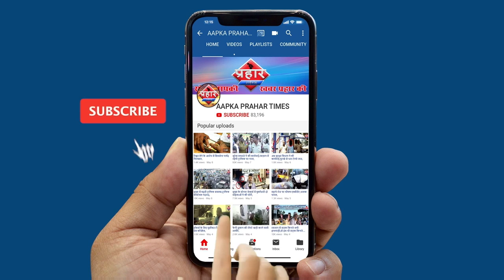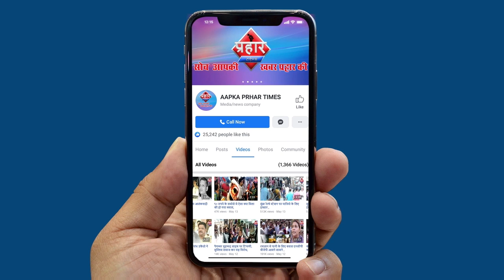शमीम खान ने मुम्ब्रा में होगी अच्छी बस सेवा परिवाहन सदस्य बनने के बाद कहा||Aapka Prahar Times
शमीम खान ने मुम्ब्रा में होगी अच्छी बस सेवा परिवाहन सदस्य बनने के बाद कहा
मनपा में परिवाहन समिति के 12 सदस्य चुने गए
शमीम खान का हुआ जोरदार स्वागत